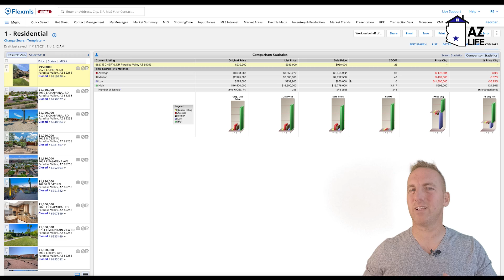The MOST Expensive Suburb in Phoenix Arizona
Curious what the most EXPENSIVE Suburb in Phoenix Arizona is? You will want to watch this driving tour.

Rich Brecklin
The Brecklin Group